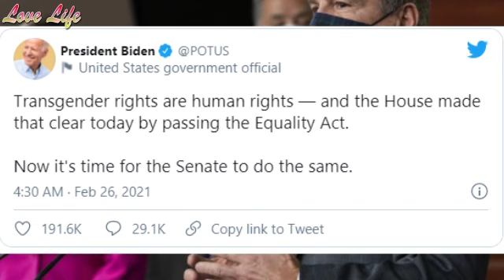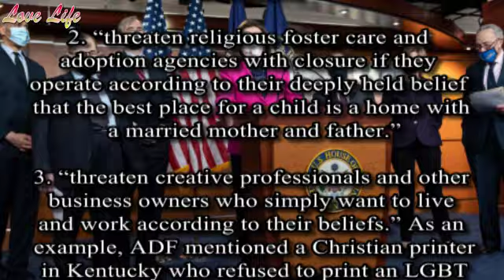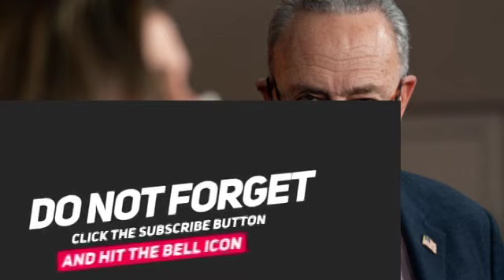House Passes Equality Act in a 'Severe Blow' to Religious Liberty, Women's Rights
A landmark bill that would place sexual orientation and gender identity along race in the nation’s anti-discrimination laws passed the U.S. House of Representatives Thursday and advanced to the Senate, where its prospects are far less certain.

H.R. 5, also known as the Equality Act, passed the House 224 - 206 along a mostly party-line vote, with three Republicans joining 221 Democrats in support. All 206 “no” votes came from Republicans.

Opponents say it would have a devastating impact on women’s rights and religious freedom.

Although the House previously passed the bill in 2019, Thursday’s passage marked the first time it had passed with Democrats in control of the House, the Senate and the White House – a trifecta that gives it a legitimate chance of becoming law.

The Senate has never passed the Equality Act. Politico reported it is unlikely to pass that body in its current form.

President Biden applauded the bill’s passage.

“Transgender rights are human rights – and the House made that clear today by passing the Equality Act,” he tweeted. “Now it's time for the Senate to do the same.”

I post daily. posting news and also bible reading, a journey that I'm taking with those interested in reading the whole bible. We read three times a week. You can join us if you want to.